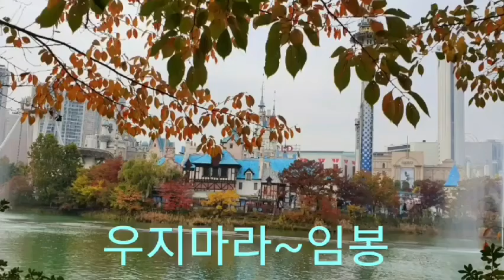🎆노래:임봉/우지마라(원곡:김양)🎆⤵🎈🎥📀